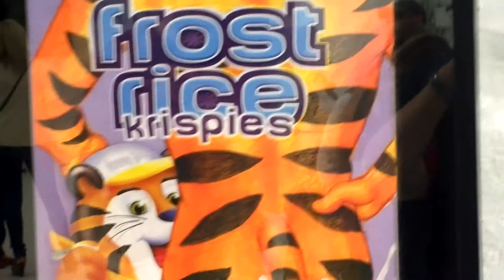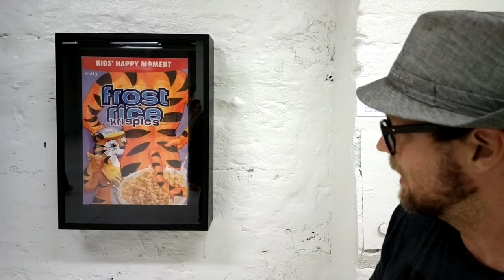Jani Leinonen - Järkeä tekijänoikeuslakiin 2013 07 18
Jani Leinonen haluaa Järkeä tekijänoikeuslakiin